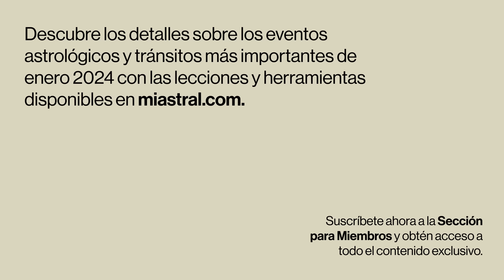Eventos más importantes de enero 2024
¡Hablemos de enero 2024! Cada vez que inicia un año me preguntan “¿qué va a pasar?”, es como la expectativa y la interrogante de saber qué traerá el nuevo ciclo. Cabe resaltar que este enero, está bastante cargado y es un mes muy importante. Empezando por Mercurio arrancando directo y Venus en Sagitario en cuadratura a Saturno en Piscis, energía que se sentirá como un balde de agua fría, así que lo mejor será calmar los excesos que nos trajo el año pasado y, poco a poco, ir entendiendo, asentándonos y saliendo de la neblina mental. ¿List@s?

En este video conocerán los eventos más importantes del primer mes del 2024 y su enfoque energético. Tomen nota y espero que les sea de gran ayuda.

Minutaje:

0:00 - Introducción: Entendiendo mejor la astrología
0:33 - Hablemos de enero 2024
1:16 - Mercurio arrancando directo
2:21 - Venus en Sagitario en cuadratura Saturno en Piscis
3:30 - Marte entra en Capricornio
4:22 - Luna nueva en Capricornio
6:48 - Sol y Plutón se unen a Capricornio (después entran en Acuario)
11:07 - Luna llena en Leo
13:30 - Cierre: escucha el Horóscopo de enero 2024 en miastral.com

Para quienes quieran entender mucho mejor la astrología y estén buscando un pénsum estructurado para trabajar con los ciclos de su vida, consideren tomar esta clase y otras clases disponibles en la Sección para Miembros de Miastral.com para que aprendan, se diviertan y utilicen la energía a su favor.

✨ Disfruta de esta recomendación de videos que te darán un plus para entender el feeling de los tránsitos activos que trae el mes y aprovechar su energía al máximo: